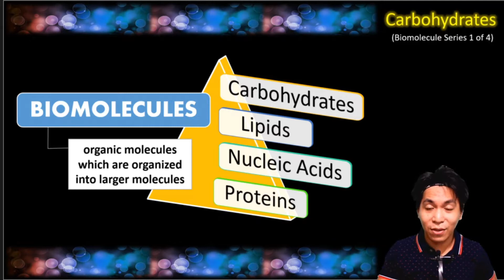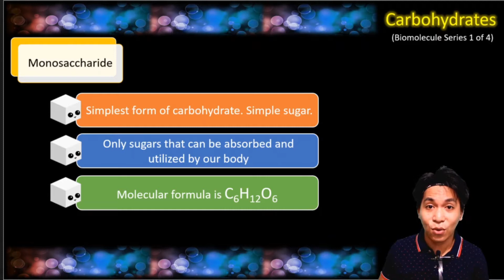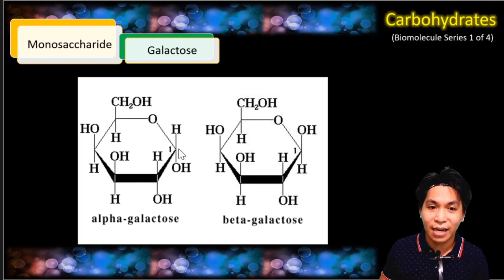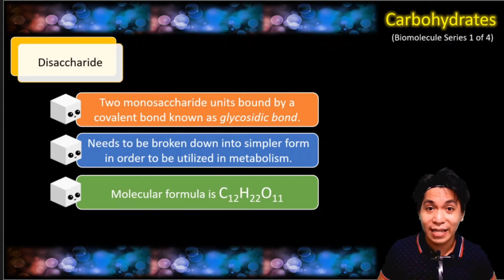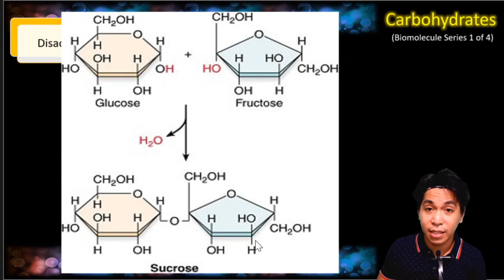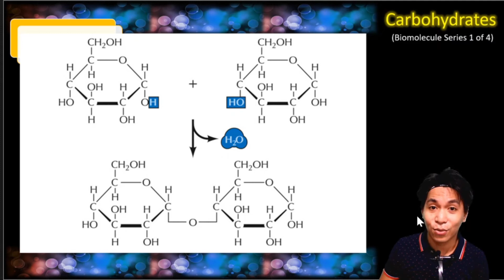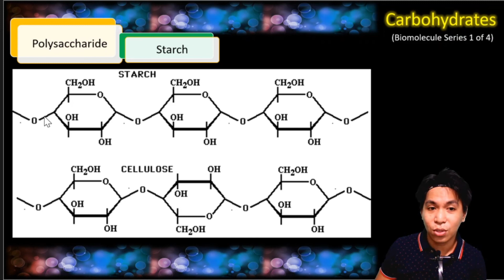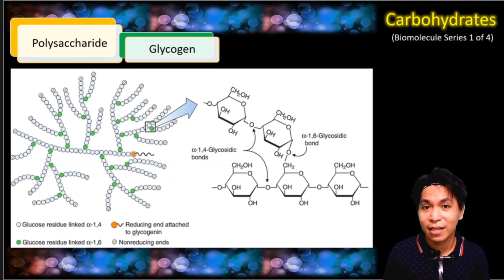Carbohydrate (1 of 4)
This is part 1 of a 4-video mini-series for Biomolecules.

This video focuses on carbohydrates. It discusses the functions and types of carbohydrates. Examples are also included.